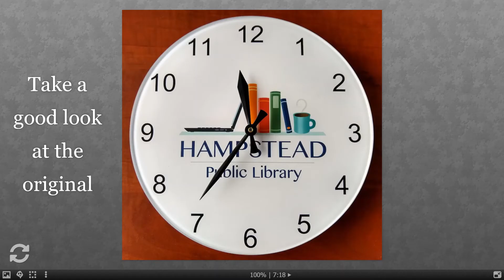Do puzzles online! Here's one of our logo made into a puzzle.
Hampstead-themed puzzles you can do on your computer or tablet, for a bit of light fun.